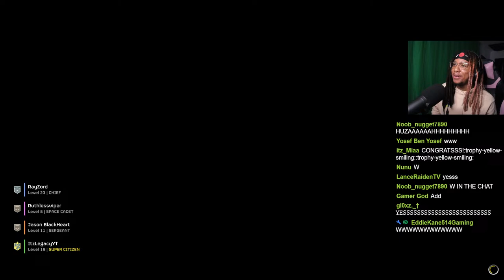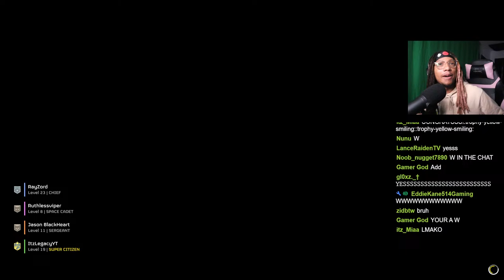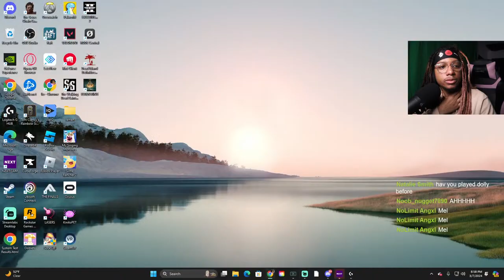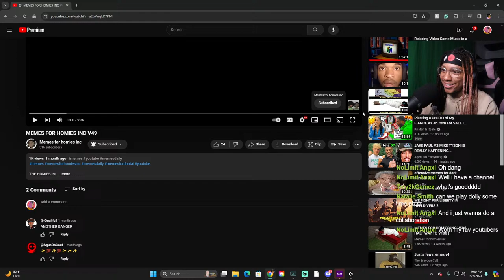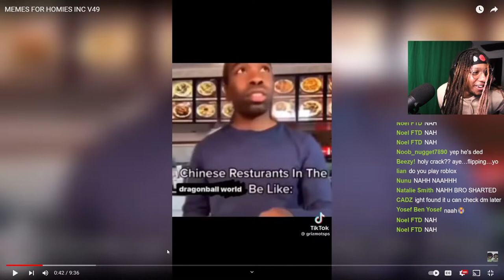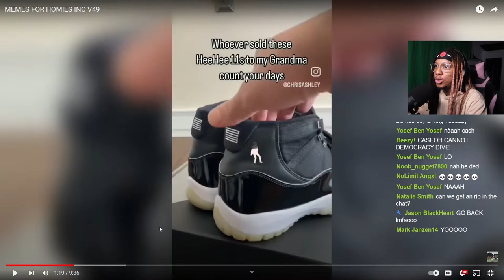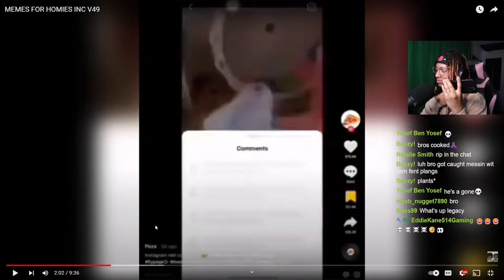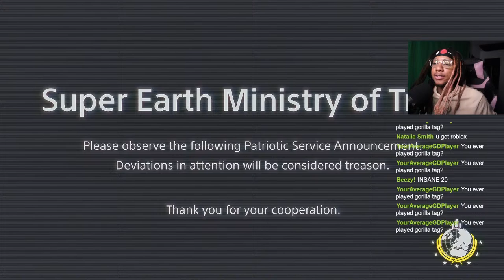WE FIGHT FOR LIBERTY IN HELLDIVERS 2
Fighting for tien kwan then Melevelon Creek